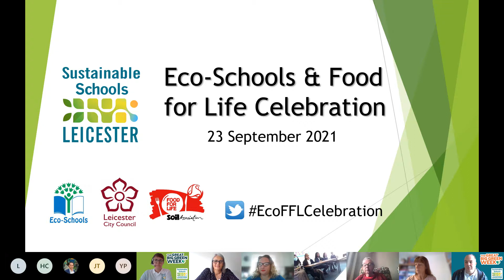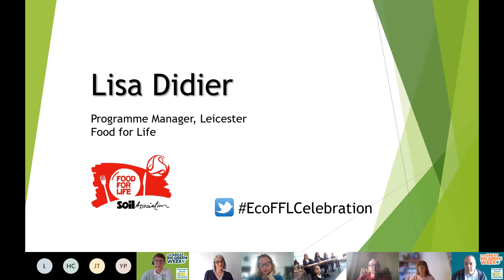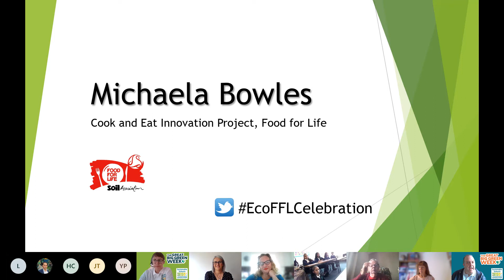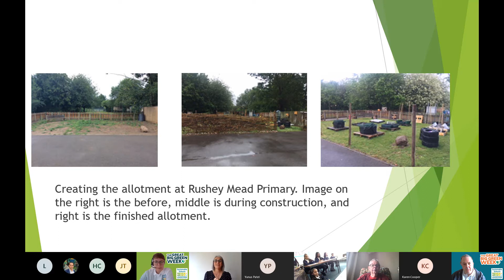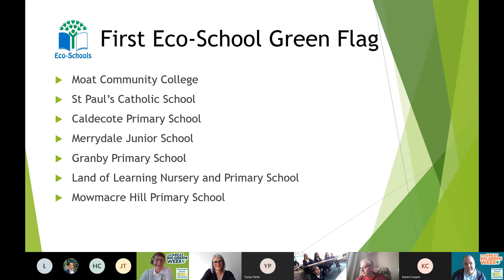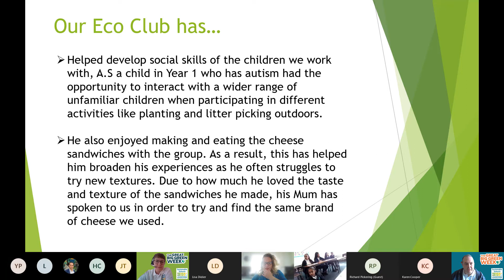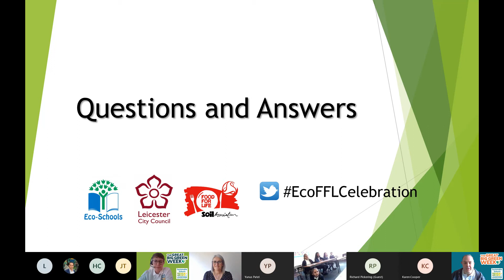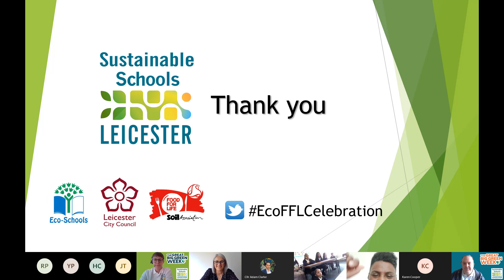Leicester Eco Schools & Food for Life celebration 2021